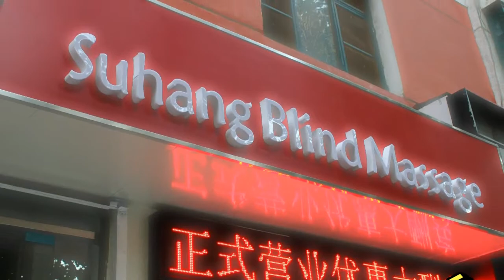China #23 - Hall of Earthly Tranquility and Garden of Tranquility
More highlights of the Forbidden City